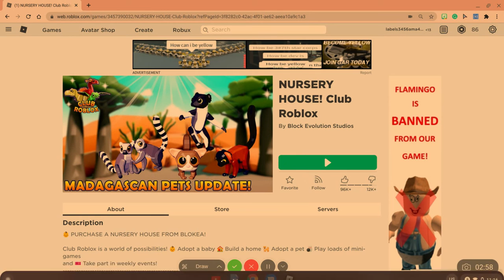(1) NURSERY HOUSE! Club Roblox - Roblox